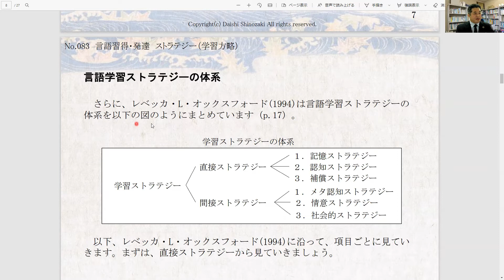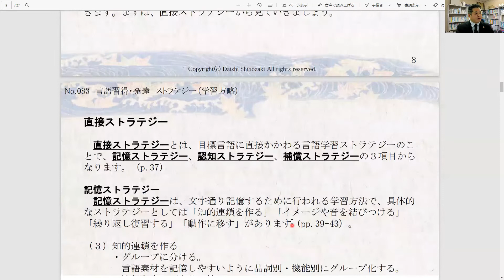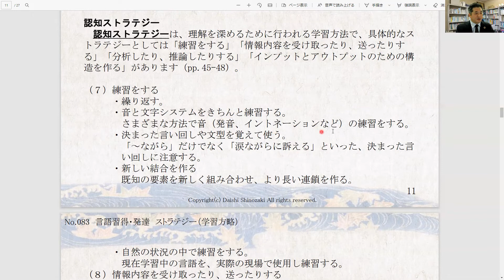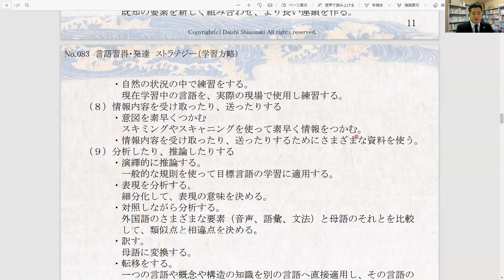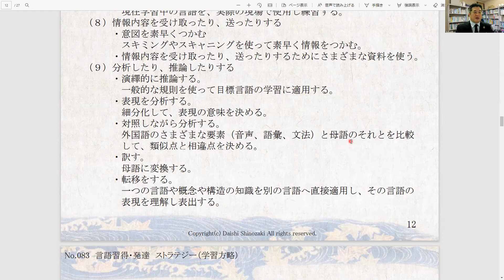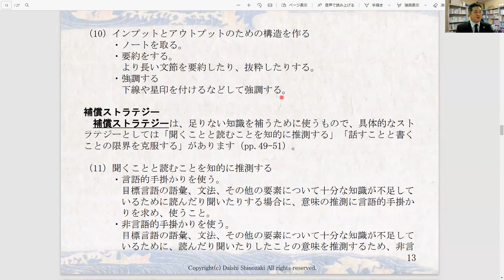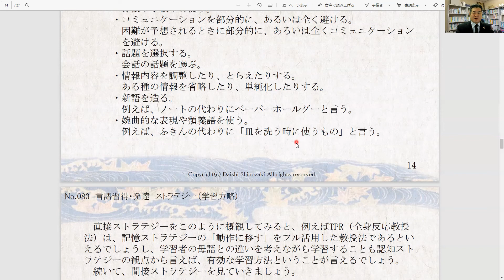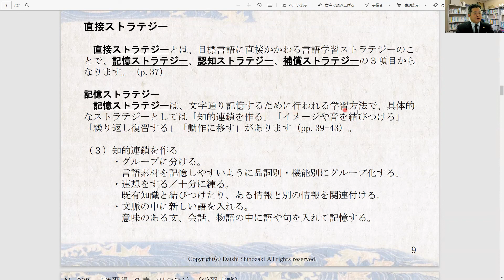言語学習ストラテジー（２）－篠研の「日本語教育能力検定試験対策」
目次

02:31 言語学習ストラテジーの体系
04:15 直接ストラテジー
04:38 記憶ストラテジー
11:22 認知ストラテジー
15:26 補償ストラテジー

■LINE公式アカウント「篠研の日本語教育能力検定試験対策」
　に登録して、

　無料特典
　「日本語教育能力検定試験試験II攻略法徹底解説動画」

　をもらおう！

　無料メルマガ「篠研の日本語教育能力検定試験対策」

　1971年愛媛県出身。大分県別府市在住。

■日本語教育能力検定試験対策キーワード解説

　・篠研企画　村崎 加代子セミナー
　　「英語キーフレーズで一発理解
　　　－英語を使った初級文法間接教授法１Ｄａｙワークショップセミナー」動画

■「日本語教育ビジネスで成功したい。」
　「フリーランスの日本語教師として自立したい。」
　という方のための学びのサロンです。